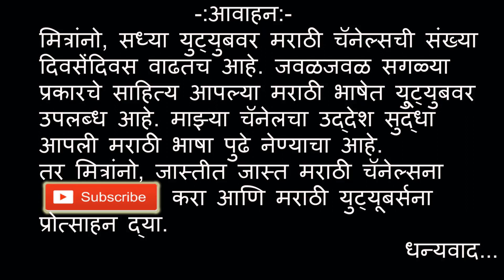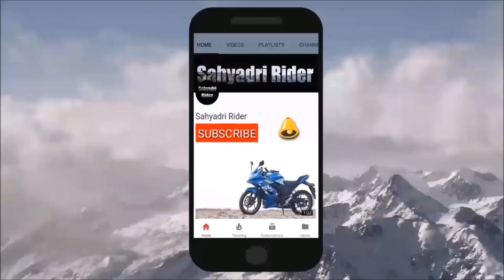Ganeshpuri-Hot Water Springs | Marathi Vlog | Eng Subtitles